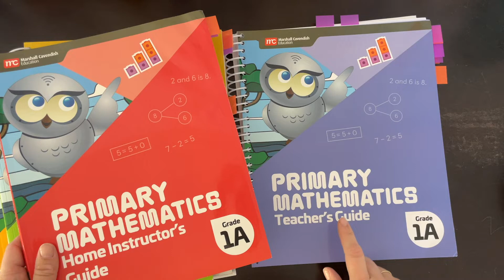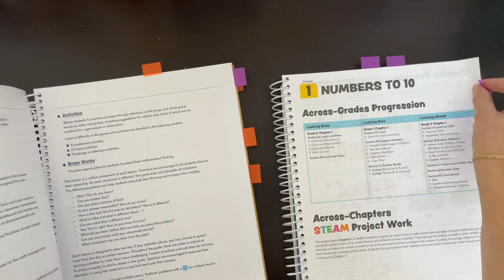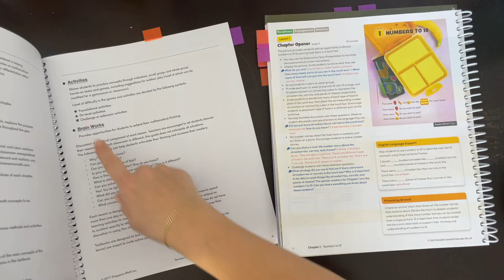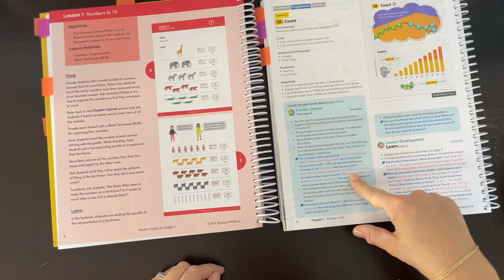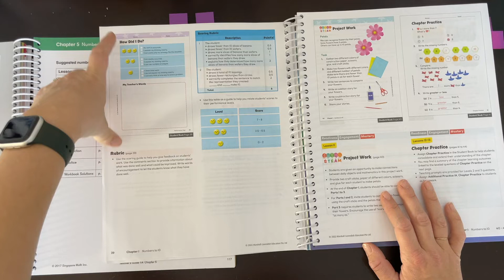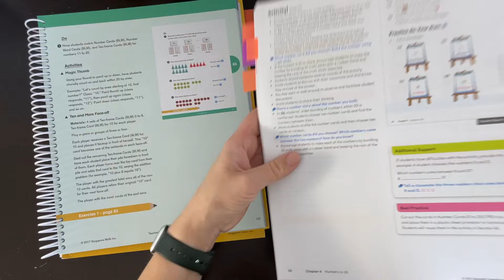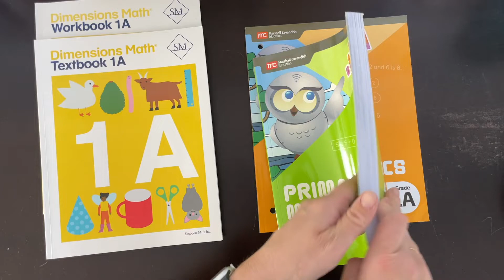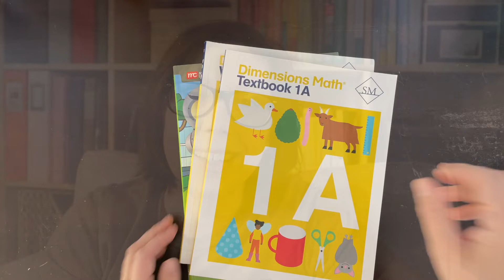Singapore Math Curriculum: Dimensions 1A vs. Primary 2022 1A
↓↓↓ CLICK TO SEE MORE INFO ↓↓↓

To switch or not to switch, that is the question. This video is a side-by-side comparison of Dimension Math 1A and Primary 2022 Math 1A. I will go through the teacher's guides and the student books side-by-side through the same units.

Both math curricula follow the Singapore math method. Dimensions Math is an American-based curriculum company, and Primary 2022 is the newly updated Primary Math created in Singapore and published by Marshall Cavendish.

:: AUDIBLE ::
Audible has helped me keep up my reading even when days are hectic. Audible has also saved "quiet time" in our house — I think the kids listen more than I do at this point!  Click here for up to 2 free audible books:

:: BELLA LUNA TOYS ::
Bella Luna toys is one of my go-to shops for toys, books, and art supplies. Want $10 off your first order?

:: ABOUT ME ::
Hi, I'm Sarah. I'm a former elementary teacher turned homeschooling mom of three kiddos, ages 7, 5, and 2. On this channel, I share resources we have collected through curated playlists and am looking forward to sharing videos on homeschooling and organized chaos. Thanks for following along on our journey!